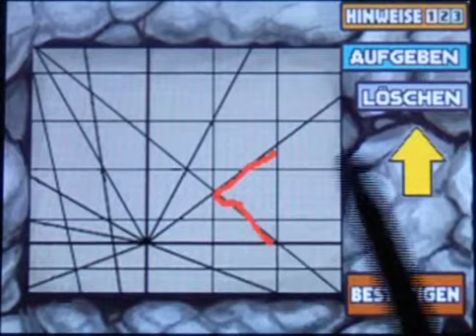Let´s Play Professor Layton und das geheimnisvolle Dorf Part 20: Kleine Störgeräusche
Heute werden wir angegriffen und gelangen dadurch zum anderen Zugang des Untergrunds.

Viel Spaß! ^^

Projekt-Tagebuch:
- Sehen uns den Park zu Ende an
- Werden von dem Riesenrad überfallen
- Gelangen somit zum anderen Eingang der Kanalisation
- Erforschen weiter
- Rätsel Nr. 89 und 90 gelöst